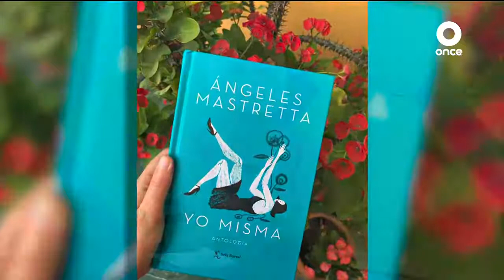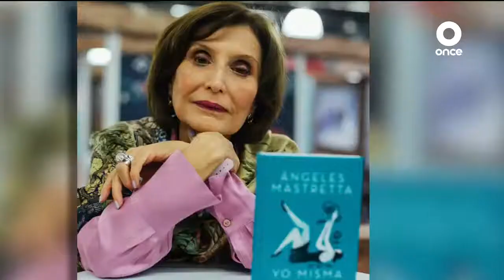ENTRE LETRAS E HISTORIAS - "Yo misma" de Ángeles Mastretta - 02/05/21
Disfruta de la conversación entre Patty Kelly y la escritora Ángeles Mastretta sobre su más reciente obra "Yo misma".